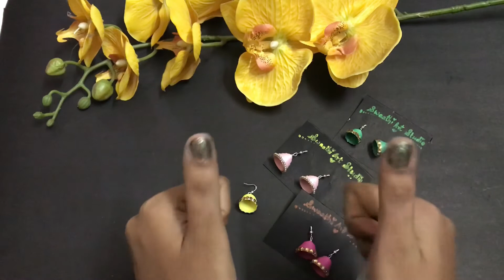DIY | How to make Easy Handmade Earrings | Quilled | Mini Jhumkas | 3-minute video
Hello People!!!👋

Watch this 3-minute video to make easy handmade earrings at home.

Quilling is so much Fun and what could be more exciting than wearing your own homemade earrings 🤗

Do watch ,try this and let me know your feedback in the comments!

Happy quilling 🥰💐💁🏻‍♀️